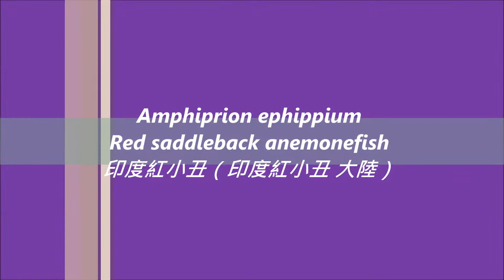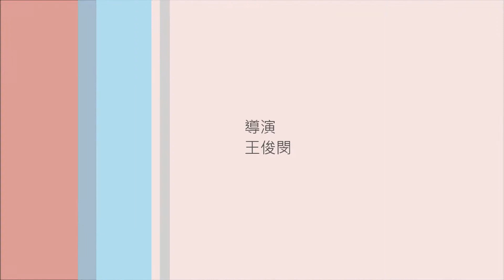印度紅小丑Red saddleback anemonefish 2k